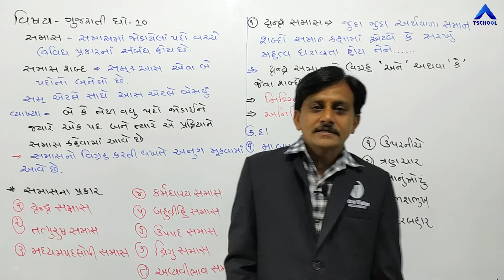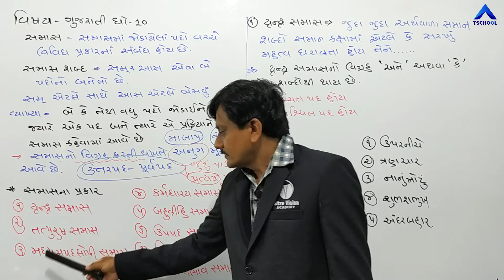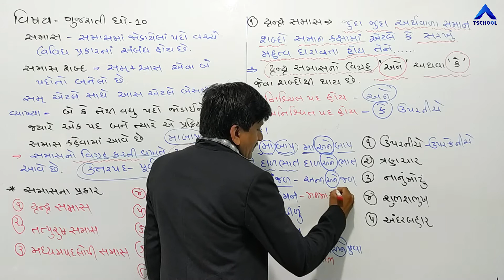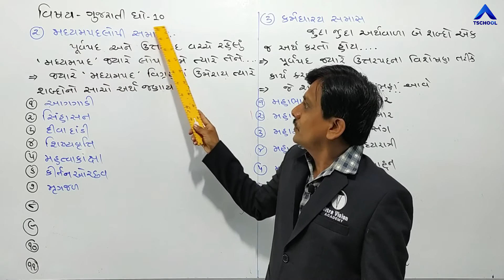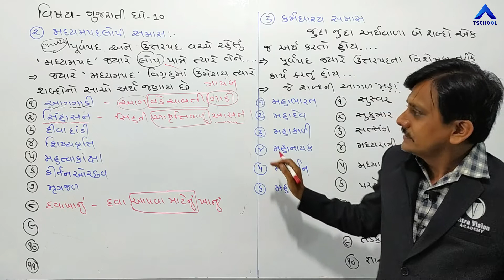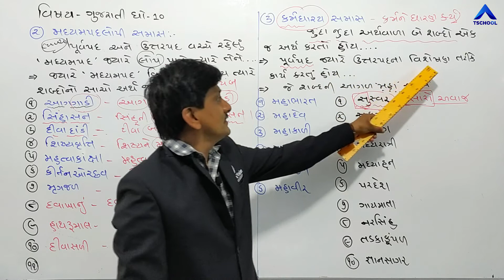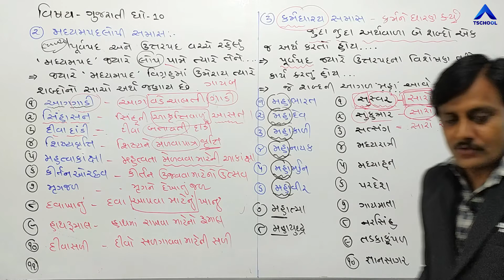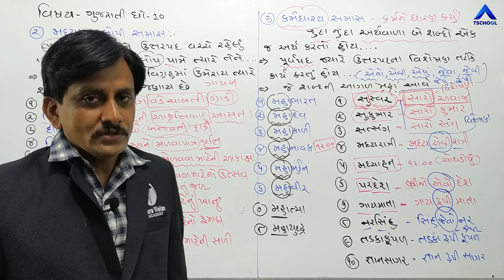std 10 gujarati grammer samas part 1